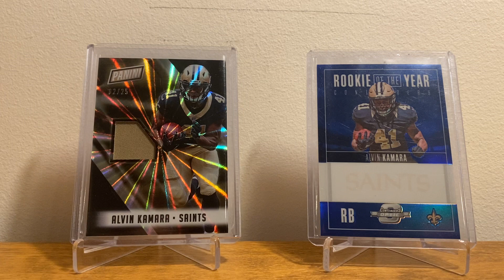Alvin Kamara might have messed up